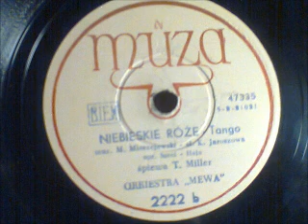Tadeusz Miller - Niebieskie róże (Unikat :) !)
Tedeusz Miller na płycie MUZA orkiestra "Mewa" -Niebieskie róże